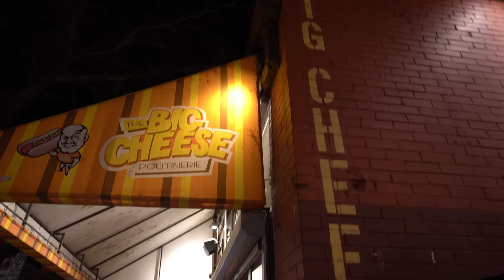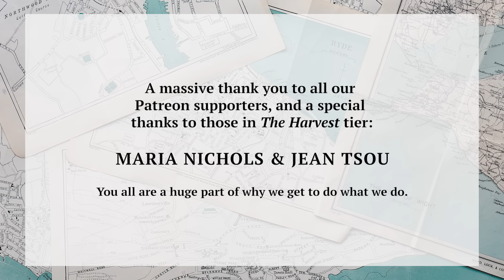Epic Canadian Food Tour in Calgary, Canada: Ultimate Guide 🇨🇦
While in Calgary, we took ourselves on a Canadian food tour and tried all the famous and quintessential foods of Canada. Join us as we share our first impressions of both the food and the winter season, as we begin in winter wonderland adventure through Alberta! 🇨🇦

All the Canadian foods we tried in Calgary—
🍩 Tim Hortons (double double, iced capp, 10-pack assorted TimBits, maple-dipped donut, maple bacon BELT)
🍫 Nanaimo bar
🥫 Caesar
🐟 Smoked salmon
🥩 Alberta steak / Calgary beef
🍅 Ketchup chips
🍟 Poutine
🍨 Maple walnut gelato